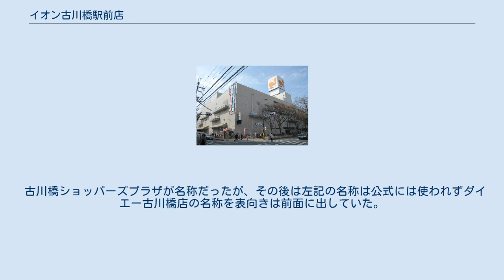イオン古川橋駅前店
イオン古川橋駅前店（イオンふるかわばしえきまえてん）は大阪府門真市末広町にある大型商業施設（ショッピングセンター）である。
 ダイエー古川橋駅前店時代 1984年2月23日、古川橋駅の南口にダイエー古川橋駅前店として開業した。
かつて近隣にダイエー古川橋店（同店舗については後述）が存在したが2010年に閉店した。
 2016年3月1日にイオンリテールに営業権が承継され、同年3月27日までにダイエーとしての営業を続け、改装休業を経て、3月30日に「イオン古川橋駅前店」に改称された。
 ダイエー古川橋店（ダイエーふるかわばしてん）は、かつて古川橋駅前店の近くに存在した。
1984年に古川橋駅前店が開業すると、差別化を図るためにトポスに業態変換し、2006年にダイエーのシンボルマーク（社章）変更に伴う合理化策の一環として再びダイエーに戻った。
しかし、建物の老朽化、売り上げの減少で2010年3月31日に閉店した。
 閉店後建物は解体され、跡地には門真市立体育館が移転された。
 古川橋ショッパーズプラザが名称だったが、その後は左記の名称は公式には使われずダイエー古川橋店の名称を表向きは前面に出していた。
 ダイエー古川橋駅前店に関するカテゴリ: